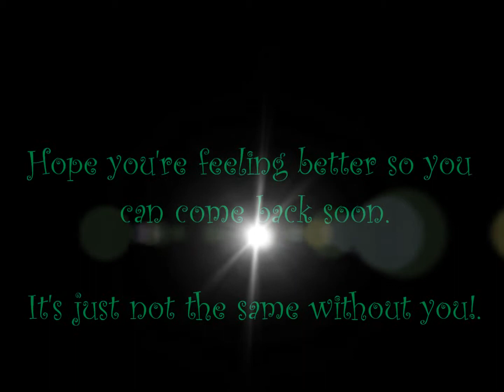Louisiana Rebel All-Stars Mini1 Get Well Taylor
Shreveport Convention Center
Get well Taylor